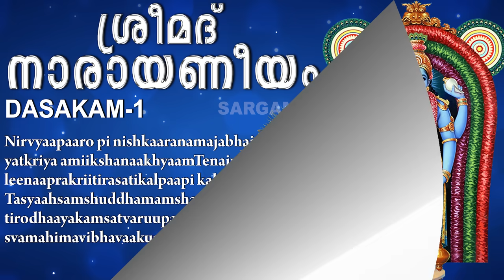Srimad Narayaneeyam | Dasakam-1 | with lyrics in English | ശ്രീമദ് നാരായണീയം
In this video we are showing Srimad Narayaneeyam | Dasakam-1 | with lyrics in English

ശ്രീമദ് നാരായണീയം
നാരായണീയം ഭക്തിസാന്ദ്രമായ ഒരു സംസ്കൃതകൃതിയാണ്.മേൽപ്പത്തൂർ നാരായണ ഭട്ടതിരിപ്പാട് ആണ് നാരായണീയത്തിന്റെ രചയിതാവ്. ഒരു പ്രാർത്ഥനയുടെ രൂപത്തിലാണ് നാരായണീയം എഴുതിയിട്ടുള്ളത്. 1034 ശ്ലോകങ്ങൾ ആണ് നാരായണീയത്തിൽ ഉള്ളത്. ഭാഗവത പുരാണത്തിലെ 18,000 ശ്ലോകങ്ങളുടെ ചുരുക്കരൂപം നാരായണീയം നൽകുന്നു. നാരായണീയം 1587-ൽ ആണ് എഴുതപ്പെട്ടത്.
തന്റെ വാതരോഗം മാറുവാനായി തന്റെ സ്നേഹിതർ ഉപദേശിച്ചത് അനുസരിച്ച് ഗുരുവായൂരപ്പന്റെ നടയിൽ പോയ മേൽപ്പത്തൂർ നാരായണഭട്ടതിരി മലയാള വർഷം 761 ചിങ്ങം 19-നു ഗുരുവായൂരെത്തി. അവിടെ ക്ഷേത്രത്തിൽ ഒരു തൂണിനു താഴെ ഇരുന്ന് എഴുതിയ നാരായണീയം അദ്ദേഹം ഗുരുവായൂരപ്പന് സമർപ്പിച്ചു. അദ്ദേഹം 100 ദിവസം കൊണ്ട് പൂർത്തിയാക്കിയ ഈ കൃതി ഓരോ ദിവസവും ഓരോ ദശകം വെച്ച് ഗുരുവായൂരപ്പന് സമർപ്പിക്കുകയായിരുന്നു. 100-ആം ദിവസം വാതരോഗം പൂർണ്ണമായും സുഖപ്പെട്ടു എന്നാണ് വിശ്വാസം.
അദ്ദേഹത്തിന്റെ പ്രിയപ്പെട്ട വ്യാകരണ ഗുരുവായ അച്യുതപിഷാരടി പക്ഷവാതം പിടിപെട്ട് കിടപ്പിലായി. അദ്ദേഹത്തിന്റെ വേദന കാണുവാൻ കഴിയാതെ ഗുരുദക്ഷിണയായി തന്റെ യോഗശക്തിയാൽ ഭട്ടതിരി വാതരോഗത്തെ തന്റെ ശരീരത്തിലാക്കി ഗുരുവിന്റെ കഷ്ടത അകറ്റി. ഭട്ടതിരിയെ ഈ രോഗത്തിൽ നിന്നു വിമുക്തനാക്കുവാൻ സംസ്കൃതപണ്ഠിതനും മലയാള ഭാഷയുടെ പിതാവുമായ എഴുത്തച്ഛൻ അദ്ദേഹത്തോട് “മീൻ തൊട്ട് കൂട്ടുവാൻ“ ആവശ്യപ്പെട്ടു. ഭാഗവതത്തിൽ വിഷ്ണുവിന്റെ കഥ ദശകങ്ങളായി മത്സ്യാവതാരം തൊട്ട് തുടങ്ങുന്നതു പോലെ എഴുതുവാനാണ് എഴുത്തച്ഛൻ പറഞ്ഞത് എന്ന് ഭട്ടതിരി മനസ്സിലാക്കി. ഗുരുവായൂർ എത്തിയ അദ്ദേഹം ഓരോ ദിവസവും ഓരോ ദശകങ്ങൾ രചിച്ച് ഗുരുവായൂരപ്പന് സമർപ്പിച്ചു. എല്ലാ ദശകത്തിലെയും അവസാനത്തെ ശ്ലോകം തന്റെ രോഗവും കഷ്ടപ്പാടുകളും മാറ്റുവാനായി ഗുരുവായൂരപ്പനോടുള്ള ഒരു പ്രാർത്ഥനയാണ്. 100 ദിവസം കൊണ്ട് തന്റെ ശ്ലോകങ്ങൾ പൂർത്തിയാക്കിയ ഭട്ടാതിരി 1587 നവംബർ 27-നു അവസാനത്തെ ദശകമായ “ആയുരാരോഗ്യ സൗഖ്യം” പൂർത്തിയാക്കി. അതോടെ ഭട്ടതിരിയുടെ രോഗവും സുഖപ്പെട്ടു എന്നാണ് വിശ്വാസം.
നൂറാം ദശകത്തിൽ മഹാവിഷ്ണുവിന്റെ പാദം മുതൽ ശിരസ്സ് വരെയുള്ള രൂപത്തിന്റെ വർണ്ണന നൽകുന്നു.

Singer : Jayasree Rajeev